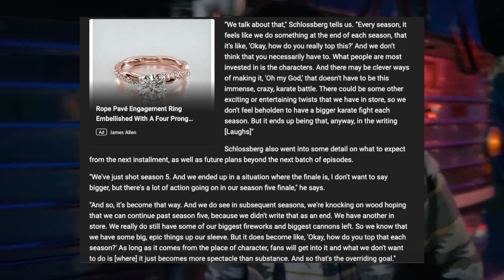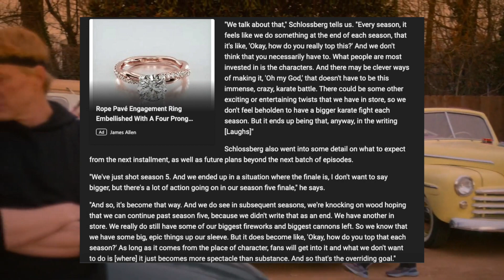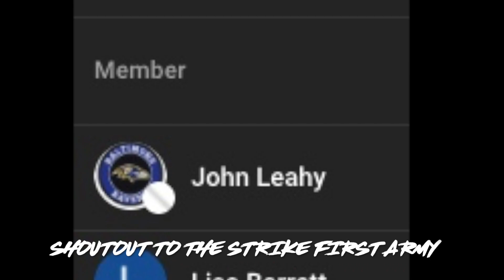COBRA KAI CREATOR TEASES SEASON 5 AND THE FUTURE!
Hayden Schlossberg teases the level of action that will come with Season 5! Strike First Media will keep you up to date on the latest Cobra Kai Series News, Theories and Updates by analyzing and breaking it down so you won't have to!
SHOUT OUT TO MY BADASS STRIKE FIRST ARMY MEMBERS:
David Fischer
Lisa Barrett
Robert Faber
Adam Warnock
John Leahy